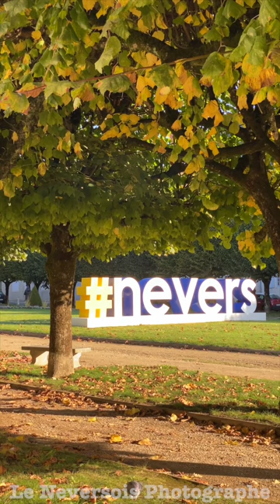Le Palais Ducal, de Nevers un lieu central pour découvrir la culture et l'histoire de la France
Le Palais Ducal de Nevers est un bâtiment historique situé dans la ville de Nevers, en France. Ce joyau architectural a été construit au XVème siècle et est considéré comme l'un des plus importants monuments de la ville.

L'histoire du Palais Ducal de Nevers
Le Palais Ducal de Nevers a été construit en 1498 pour accueillir les ducs de Nevers et leur cour. Au fil des siècles, il a été agrandi et restauré à plusieurs reprises pour devenir le bâtiment imposant que nous connaissons aujourd'hui. Il a également été utilisé comme résidence royale et comme prison dans les temps modernes.

Les caractéristiques architecturales du Palais Ducal
Le Palais Ducal de Nevers est un bâtiment de style Renaissance qui se caractérise par ses grandes arcades, ses toits en pente douce et ses fenêtres en ogive. Il est également doté de nombreux éléments décoratifs tels que des sculptures, des peintures et des fresques. L'intérieur du bâtiment est tout aussi impressionnant, avec ses plafonds à caissons, ses sols en marbre et ses meubles d'époque.

Les visites guidées du Palais Ducal
Les visites guidées du Palais Ducal sont un excellent moyen de découvrir cette merveille architecturale. Les guides professionnels vous feront découvrir les différentes pièces et les différents éléments décoratifs du bâtiment, tout en vous donnant des informations sur son histoire et son architecture. Les visites sont disponibles en français et en anglais et durent environ une heure.

Comment se rendre au Palais Ducal de Nevers
Le Palais Ducal de Nevers se trouve dans le centre-ville de Nevers, à environ 10 minutes à pied de la gare. Il est facilement accessible en voiture ou en train depuis Paris et d'autres villes en France. Il est également possible de se rendre au Palais Ducal en utilisant les transports en commun locaux.

En conclusion
Le Palais Ducal de Nevers est un bâtiment historique et architectural exceptionnel qui mérite d'être visité. Les visites guidées permettent de découvrir tous les éléments qui font de ce bâtiment un joyau architectural, tout en apprenant sur son histoire et son architecture. N'hésitez pas à planifier votre visite lors de votre prochaine escapade dans la vallée de la Loire.

Merci de faire la promotion et de visiter la Ville De Nevers 58000